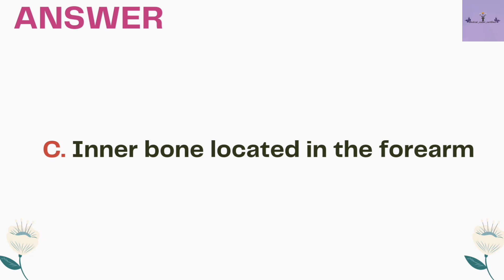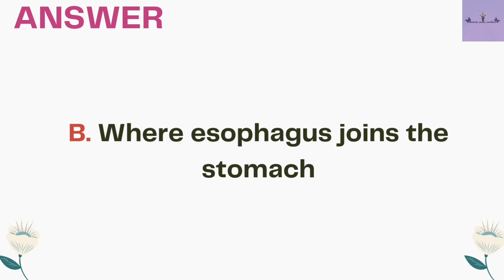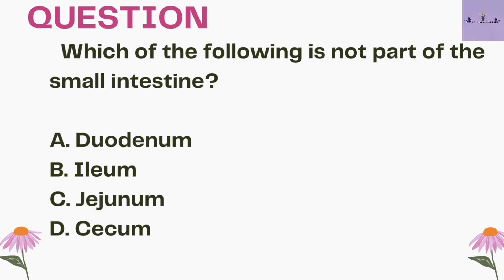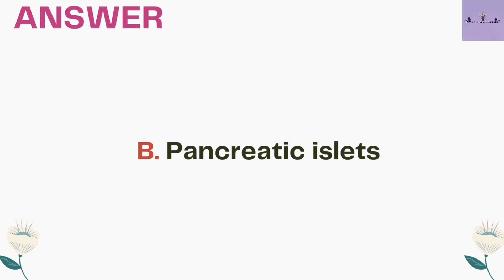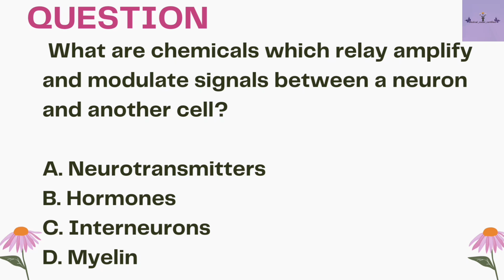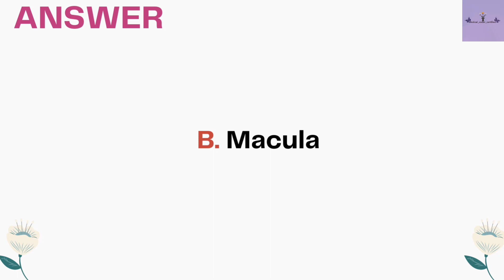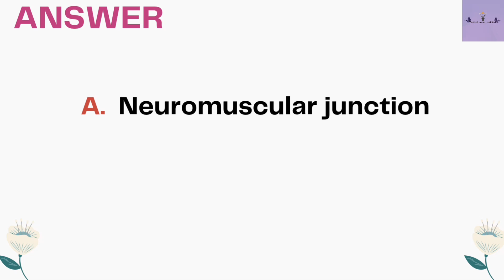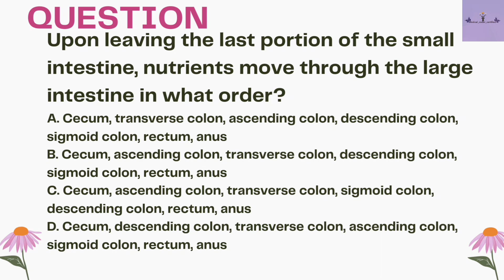ANATOMY|CPC PRACTICE QUESTIONS|PART-1|MEDICAL CODING AND BILLING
My channel is completely based on Medical Coding and Billing. Through this channel I aim to share my knowledge on to the people around me.